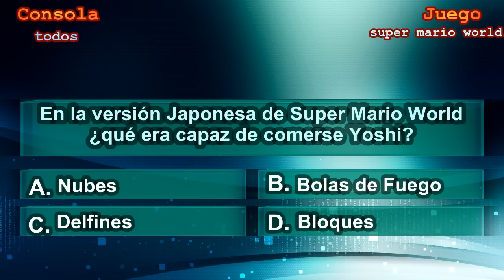¿Cuánto sabes de videojuegos? | Anímate y participa | #11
Ya el #11 listo por favor participa y espero que les guste no olvides tus likes